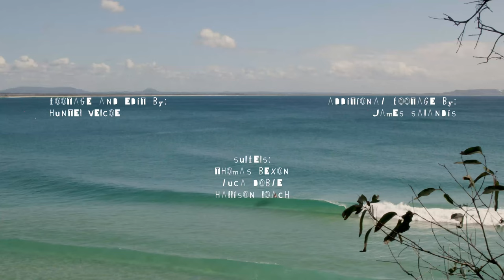Revisiting a classic - The Keeper 2.0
Thomas Bexon has been revisiting and making slight tweaks to one of our classics, The Keeper, and we’re chuffed with the results!

After multiple design variations, he settled on a slightly fuller rail, wider nose concave (blended closer to the rail), and a tail that's a fraction wider. All of the changes are subtle and effective, with the main difference being that the Keeper 2.0 works better than its predecessor in sub-par conditions.

It’s been a year of testing and the Keeper 2.0 is now the most talked about board in our factory. Some of the team comment on its stability while noseriding, others on its trim speed, and others on how smooth it is through turns. All in all, it’s a great all-round Australian longboard, made in Noosa Heads, Australia, and we're proud of it. Good news for the point lovers too, the 2.0's haven't lost anything with respect to performance when the surf’s pumping, as evidenced by Harrison Roach’s IG account over the last year.